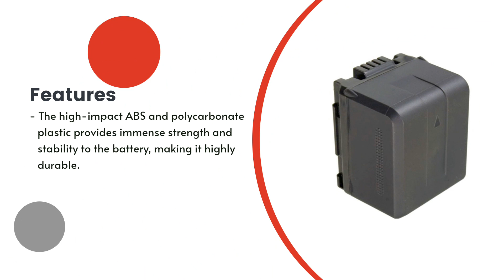Replacement Battery for Panasonic VW-VBG130